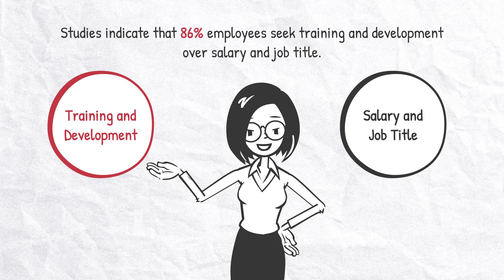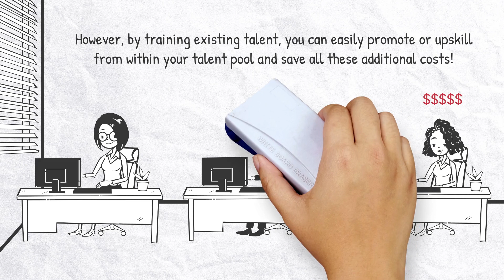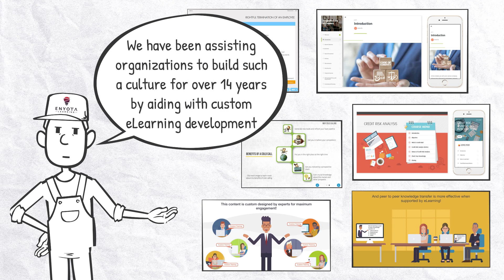Creating a Culture of Learning and Development at Your Workplace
Creating a culture of learning and development at your workplace can pay off in wonders. From saving costs to reducing attrition and filling vacancies internally, training and development can do it all. But it does not end there, creating such a culture at your workplace encourages talent to find you and not the other way around!

So let us get started!

eNyota Learning is a leading eLearning company providing custom/bespoke learning solutions to organizations worldwide.